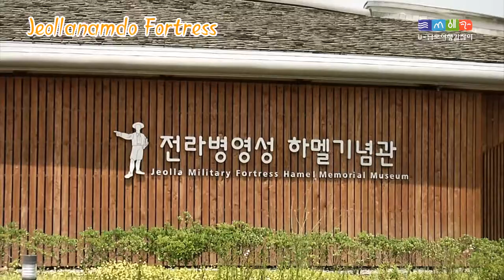강진 06 전라병영성지 EN